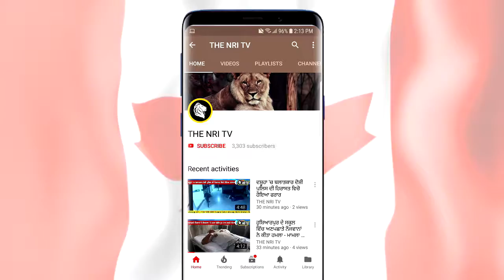ਵਿਧਾਇਕ ਨਰੇਸ਼ ਯਾਦਵ ਨੇ ਕਿਹਾ ਕਿ ਵਿਜੇ ਕੁਮਾਰ ਦੇ ਖਾਤੇ ਵਿੱਚ ਆਵੇ ੯੦ ਲੱਖ ਸਂਦੇਹਜਨਕ